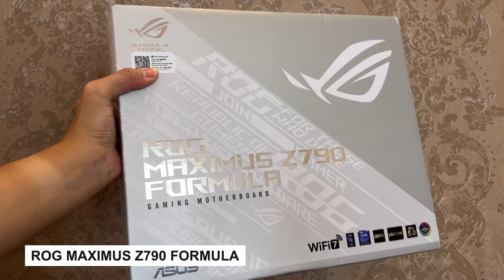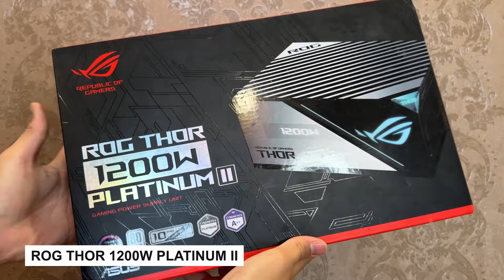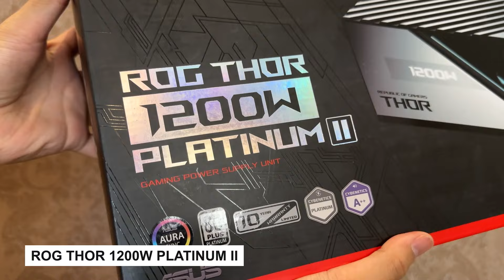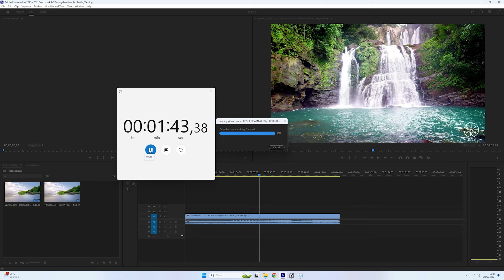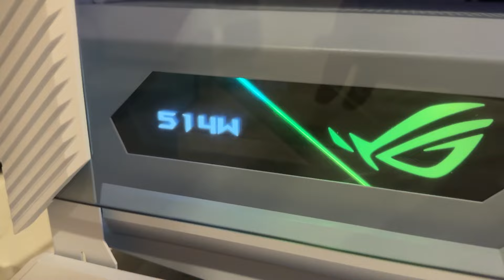Rakit PC Full ASUS ROG 60 JUTA!!! PC Alien...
Kali ini TechDung rakit PC sultan lagi nih. PC yang dirakit kali ini memiliki spek hampir rata kanan. Komponennya menggunakan full ASUS ROG yang tentunya sultan suka nih. Bentuknya bener bener unik dan sangat berani seperti alien dari luar angkasa. Kalian penasaran? Langsung aja simak yuuuu!

SSD - ADATA Legen 960 1TB NVMe PCIe Gen 4